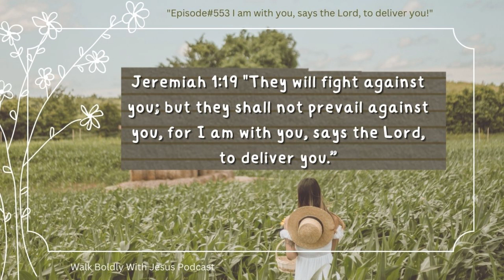Episode #553 I am with you, says the Lord, to deli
Jeremiah 1:19 "They will fight against you; but they shall not prevail against you, for I am with you, says the Lord, to deliver you.” This episode talks about how the verse is telling us that we will struggle with things throughout our life.  However, even though we will struggle, we will prevail because God is with us and He will deliver us.